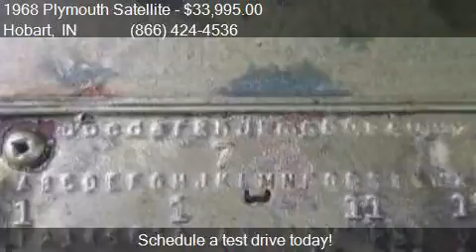1968 Plymouth Satellite for sale in Hobart, IN 46342 at Hag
This 1968 Plymouth Satellite  is for sale in Hobart, IN 46342 at Haggle Me.

Engine: 318
Transmission: Automatic
Color: Green
Mileage: 50000
Contact Haggle Me Call For Information Hobart, IN 46342 to test drive this 1968 Plymouth Satellite  today.